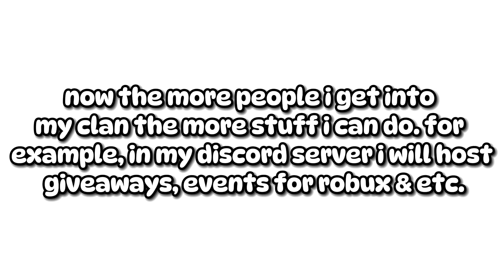How to JOIN My Clan (UPDATED) | Roblox Bedwars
🔔 Turn on post notifications for more asmr videos!